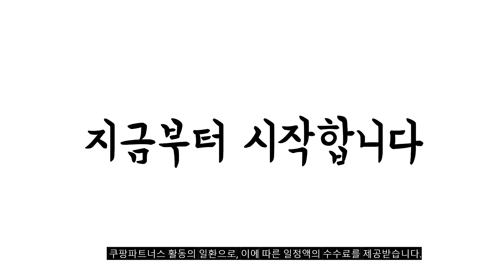2024년 불티나게 팔린 냉면육수 추천순위 TOP10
❤️❤️❤️ 냉면육수 구매 가격 평점 리뷰 정리해 봤어요! ❤️❤️❤️

[00:06]
10위. 햇마루 동치미육수 10개입 세트 320g 10개 [7,800원]

[00:11]
9위. 한성 SB/2/한성 동치미냉면육수골드(300gX30개)/냉면육수 300g 30개 [12,710원]

[00:17]
8위. 풀무원 동치미 물냉면 육수 8개입 2160g 1개 [9,980원]

[00:22]
7위. 첫맛 8배 고농축 냉면육수 2.1kg 1개 [7,060원]

[00:28]
6위. 대림선 [사조]대림선 냉면육수320g x30개 /전통(쇠고기)/동치미 9600g 6개 [19,500원]

[00:33]
5위. 풀무원 동치미 물냉면 육수 290ml 10개 290g [11,830원]

[00:39]
4위. 해인 얼음골 냉면육수 쇠고기맛 310ml 30개 [17,480원]

[00:44]
3위. 칠갑농산 냉면육수 20개 300ml [11,900원]

[00:50]
2위. 오뚜기 동치미맛 냉면육수 4인분 1320g 1개 [3,780원]

[00:55]
1위. 칠갑농산 냉면육수 10개 300ml [6,200원]